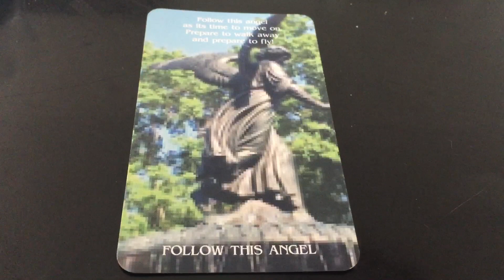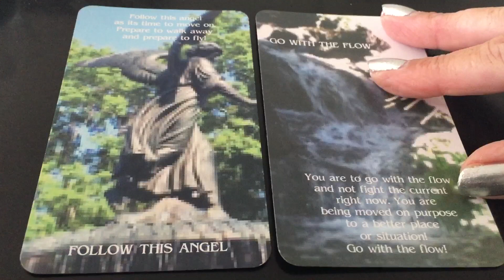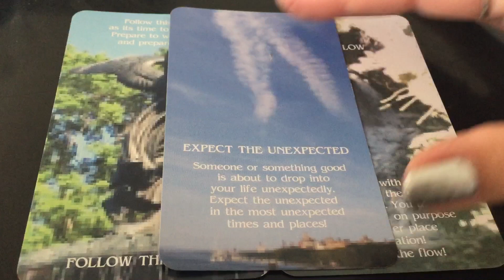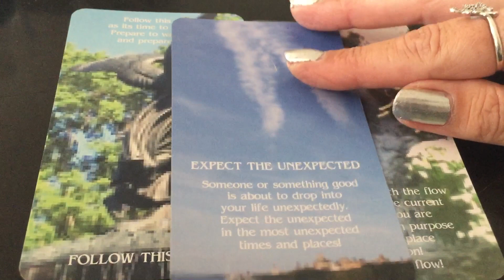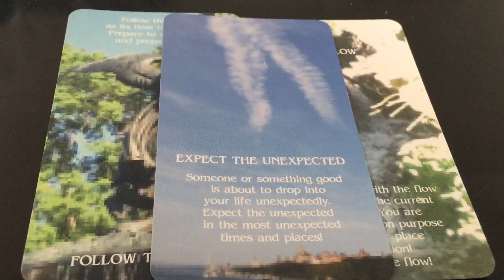We are all getting into Divine Flow-Spirit Message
This Spirit Message cane through that we are all getting into divine flow.
Cards used to depict message-
Follow This Angel

Deck used - The Natural Oracle For Life - by Free Spirit